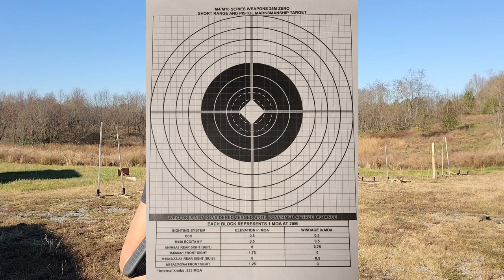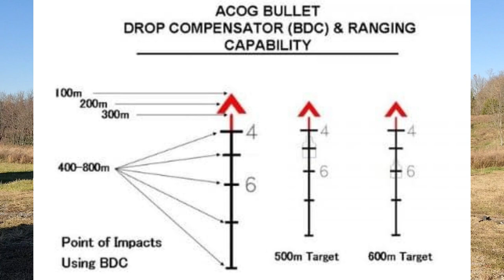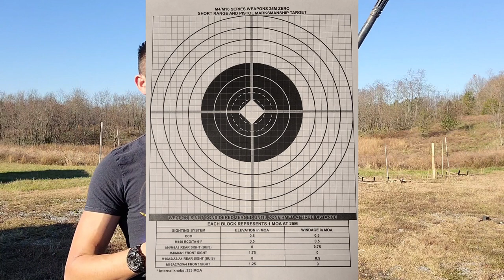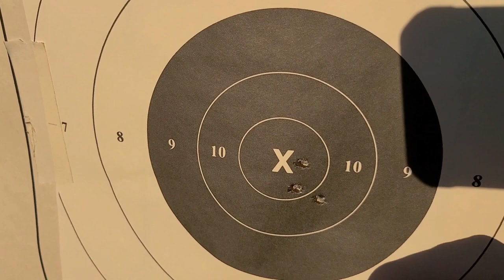A Complete Army Rifle Zero PMI/ Trainer Guide